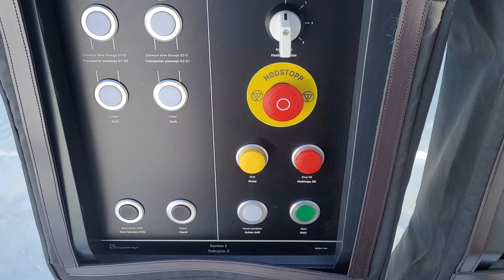Nice day on the midstation. Doppelmayr D-line. 6 CLD-B. Vangsliekspressen, Oppdal skisenter, Norway.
Startup on both sections. The first Doppelmayr D-line chairlift with midstation in the world.